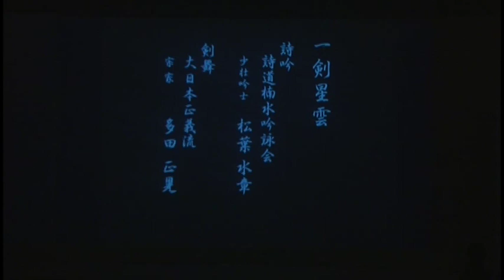一剣青雲～楠木正成～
詩吟「一剣青雲」

漢詩：荒木とよひさ
吟：詩道楠水吟詠会　少壮吟士　松葉水章
舞：大日本正義流剣舞術宗家　多田正晃
尺八：河野正明
琴：柿木原こう